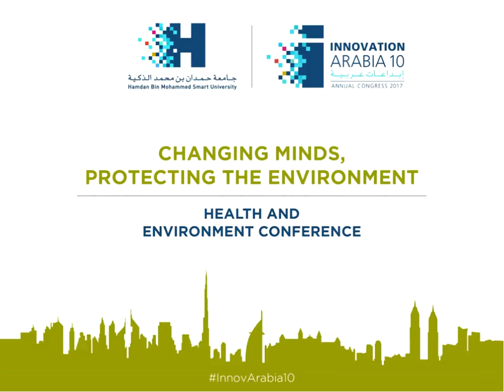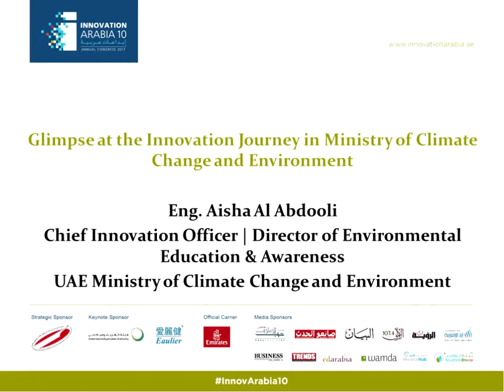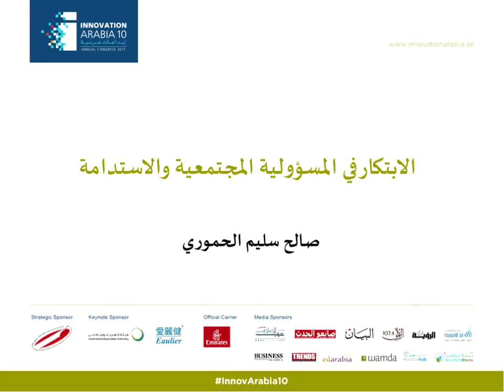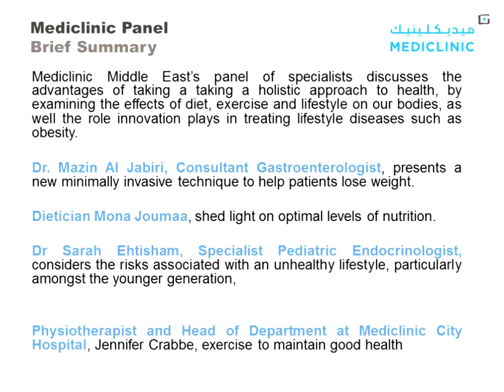Health and Environment Conference Keynote Address by Eng Aisha Al Abdooli